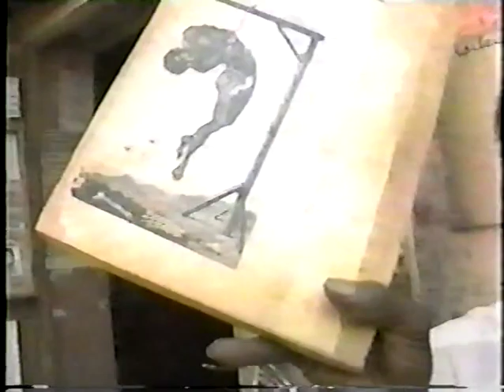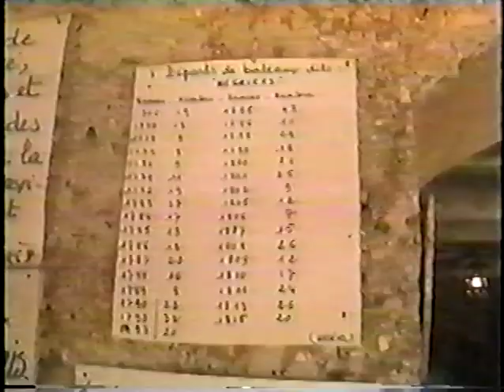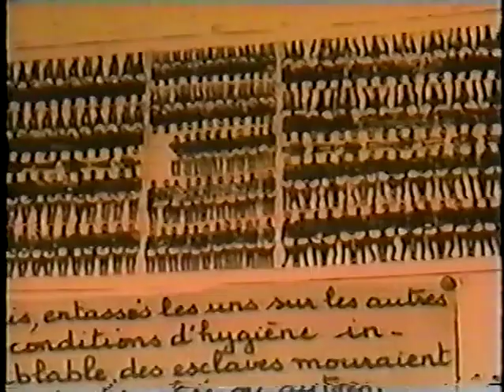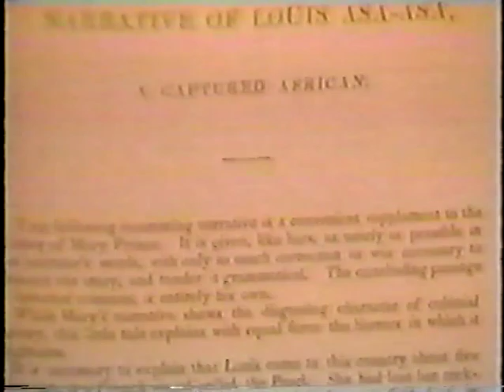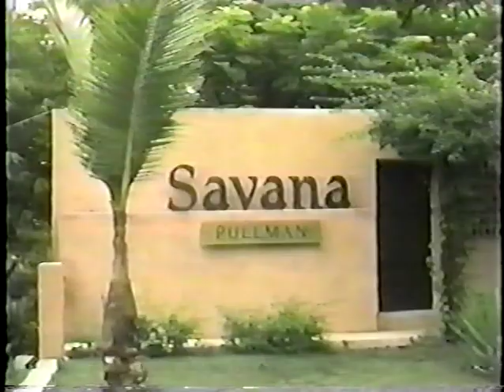Dark Passage Lou Gossage